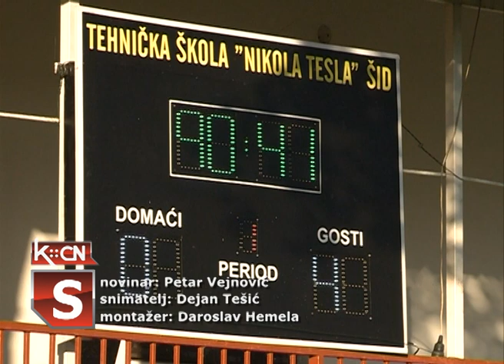Agonija se nastavlja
I u petom kolu prvenstva Vojvođanske lige grupa jug , fudbaleri Radničkog iz Šida su morali da se pomire sa porazom.Ovoga puta bodove sa gradskog stadiona u Šidu odneli su fudbaleri tatre iz Kisača novajlije u ovoj ligi.